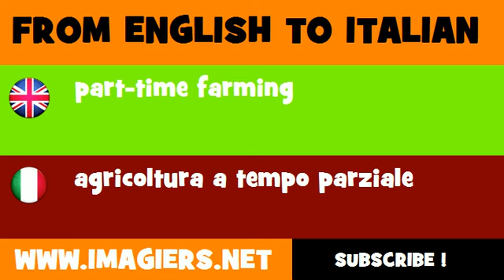FROM ENGLISH TO ITALIAN = part time farming